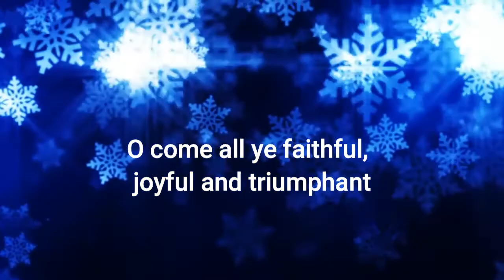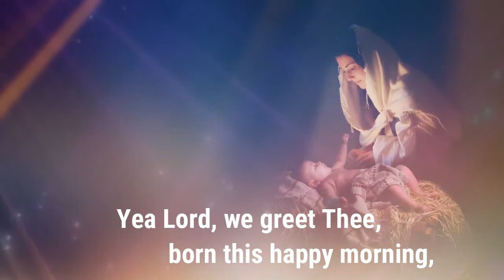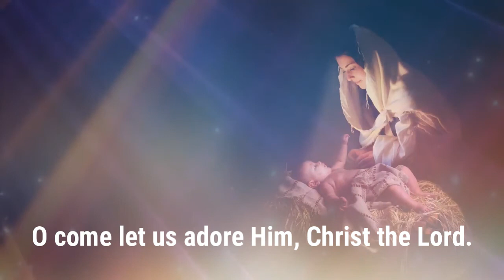O Come All Ye Faithful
The Grades 9-12 music class at FaithWay Baptist School wanted to record some Christmas carols to be a blessing to others at this time of year.